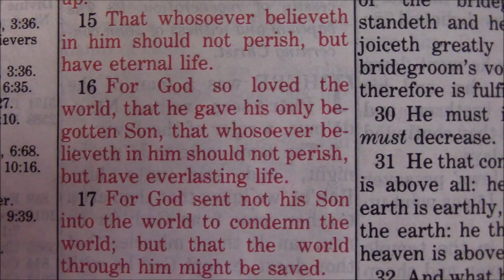Solve the Puzzle #13 (Violin Adventures)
The first might be tricky, so have fun making guesses, but the second should be fairly easy to find or remember.   I hope you enjoy!